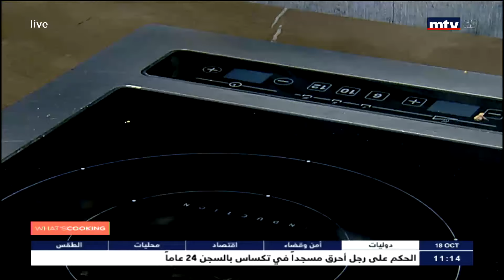Whats Cooking - 18/10/2018